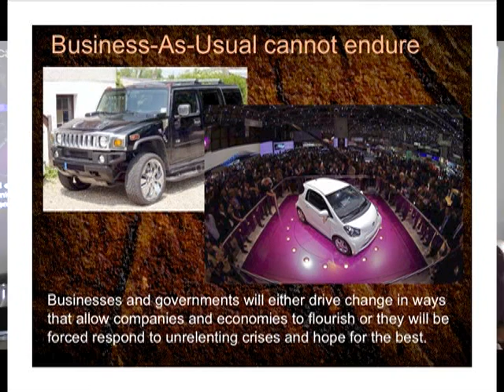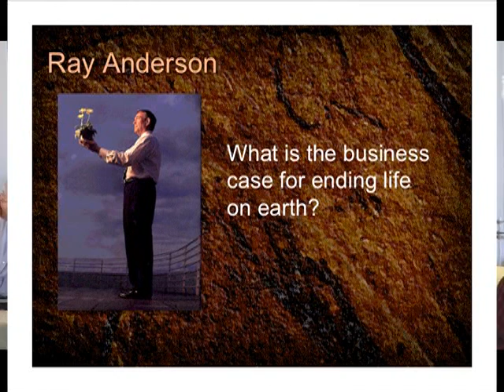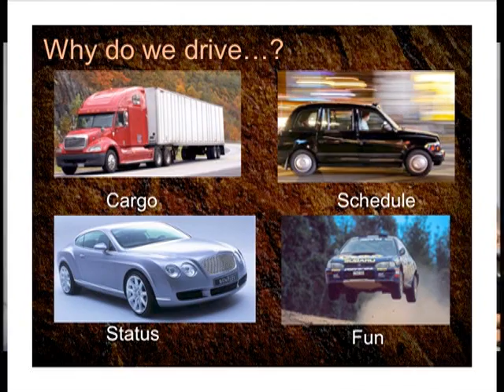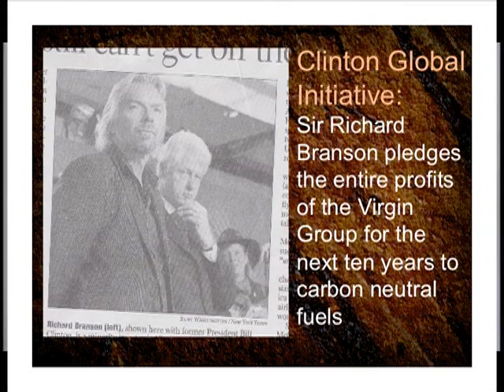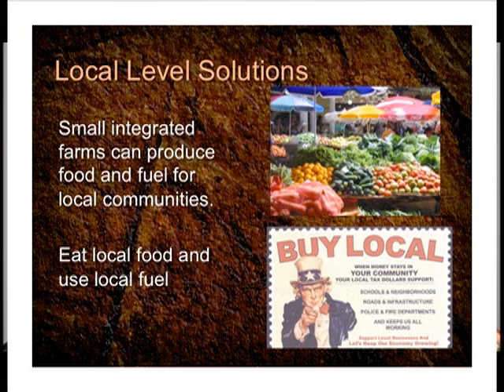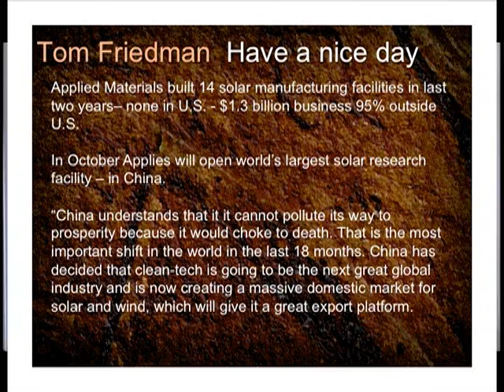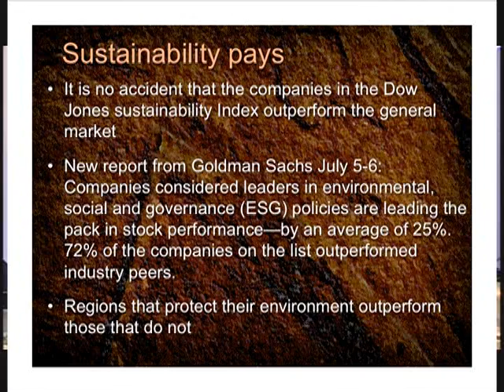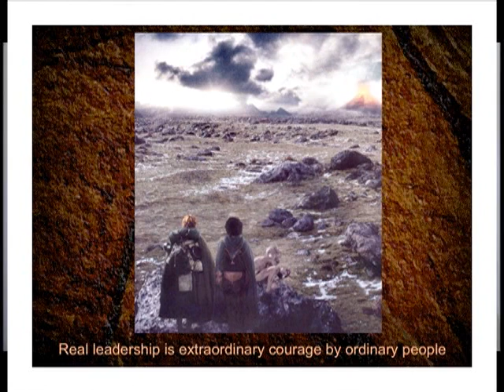Hollywood Ethanol Conference with Ed Begley Jr. Hunter Lovins Daryl Hannah and David Blume 3 of 7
Hollywood Ethanol Conference Hunter Lovins.